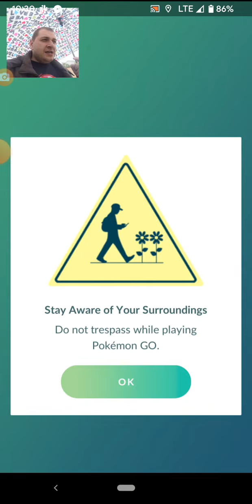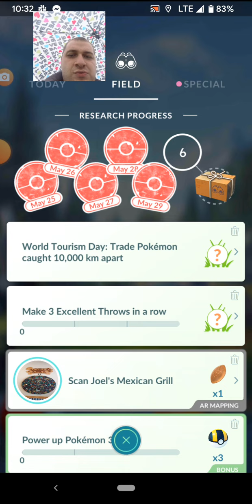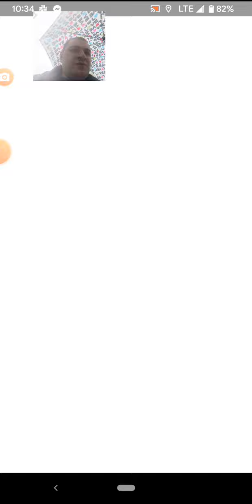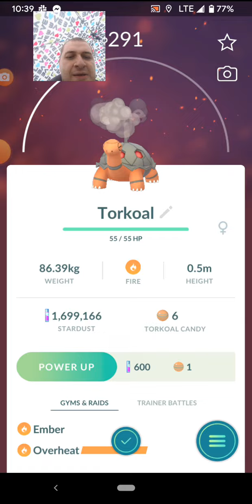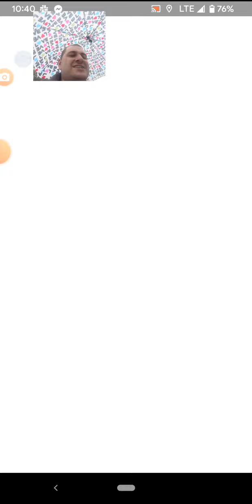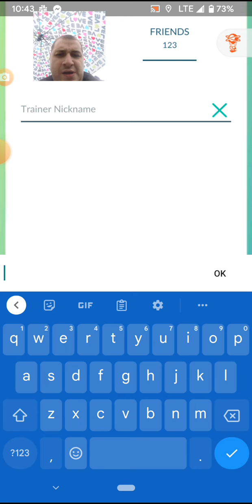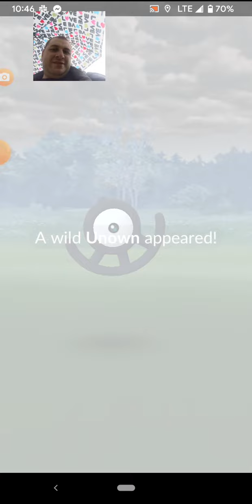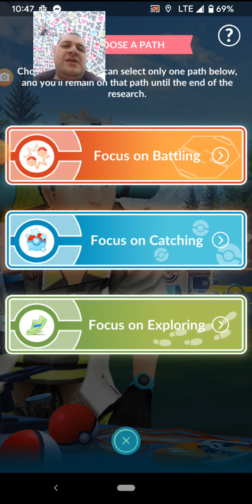W2P_EXTRA) 'POKéMON GO FEST 2022 Vlog #1 - The Runaway Torkal ((10 VIEWS 4 NEXT VID))